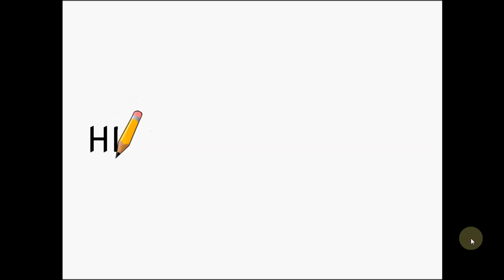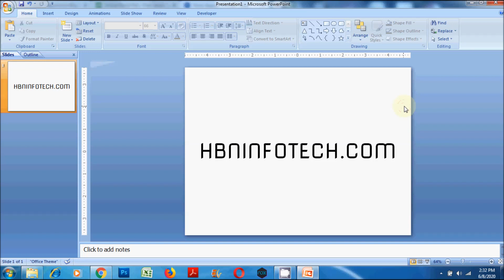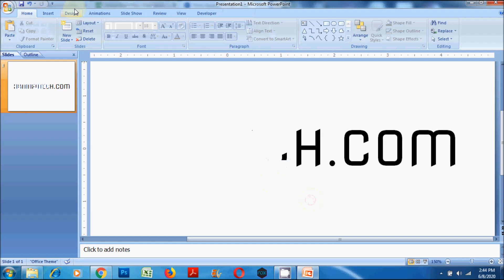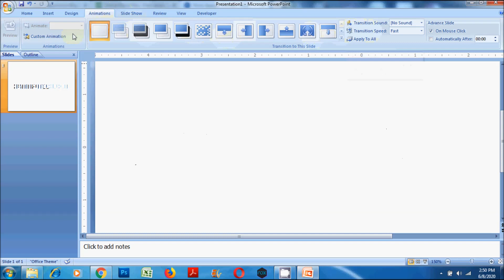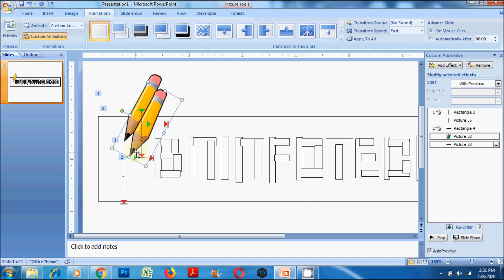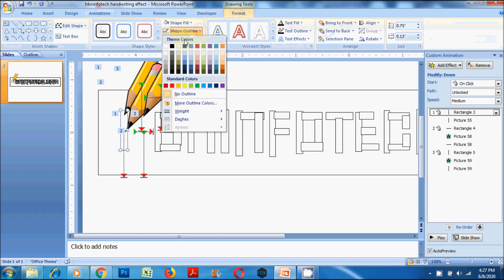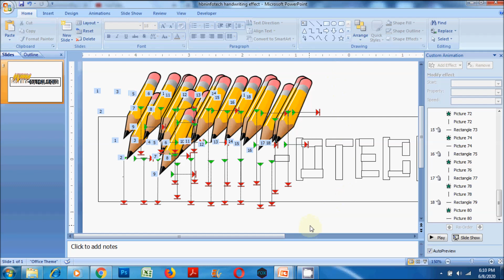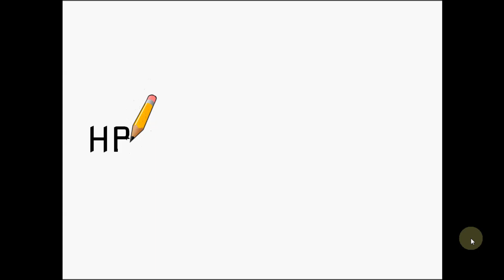Handwriting Text Effect in Powerpoint - Microsoft Powerpoint Animation Tutorial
How to create Handwriting Effect in Powerpoint for text? This video tutorial is designed for intermediate and advanced Microsoft Power Point users.